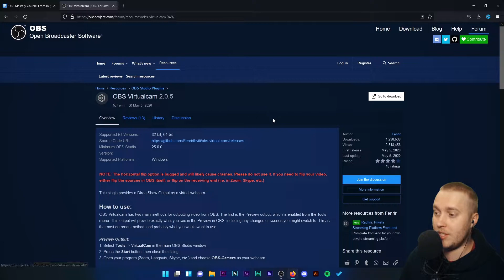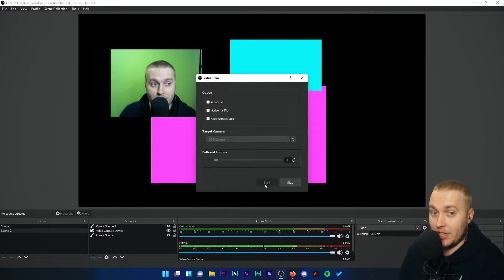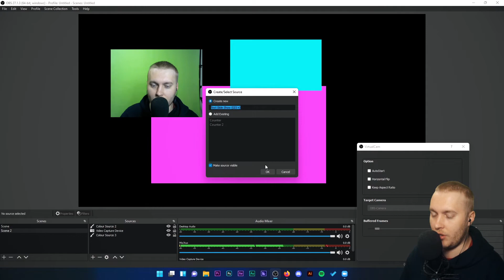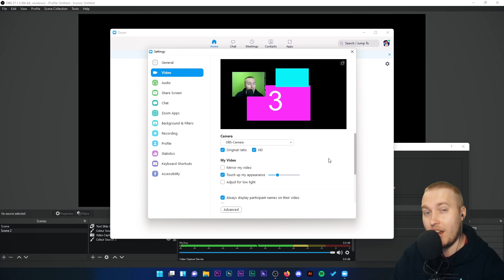38. OBS Virtual Cam - OBS Studio Mastery Course (Beginner to Pro)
Another popular plugin for OBS Studio is the OBS Virtual Cam. We give you a quick intro to it and how it works!

OBS Mastery Course (Beginner to Pro)

This is a 7-hour video course created to take you from beginner to pro in OBS Studio. The course is divided up into three main sections; beginner, intermediate and advanced.

Since OBS Studio has so many moving parts, it can be hard to learn how to make professional-looking streams. The result is often a long learning curve, ugly streams, and a whole lot of hustle.

This course is made for people looking for a well-structured step-by-step guide through all parts of live-streaming with OBS so you can progress along the course. We also focus primarily on gaming-related streaming, though we cover the fundamentals of any streaming setup.